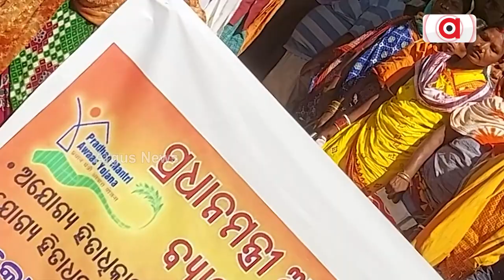Deserving Candidates Stage Protest After Irregularities Done By Odisha Govt In PMAY List